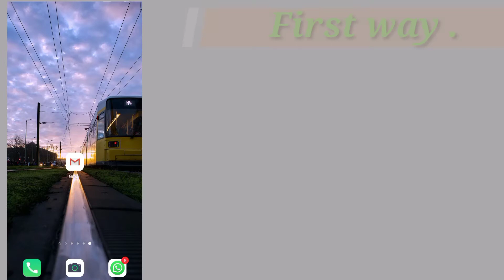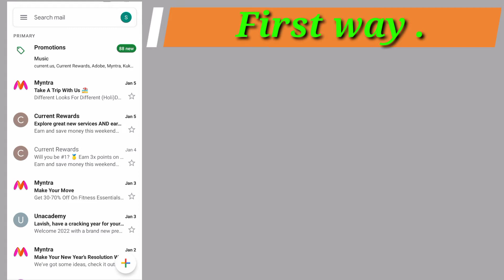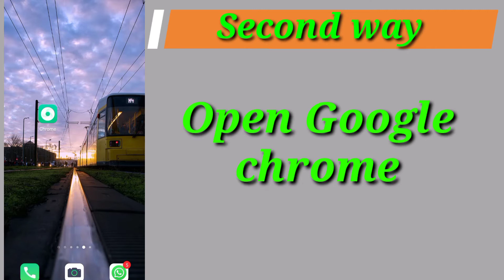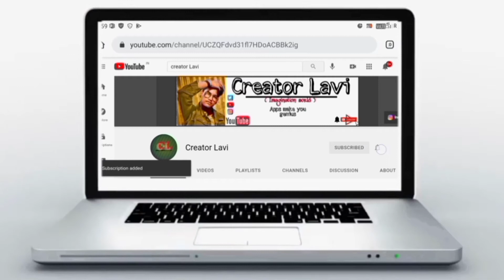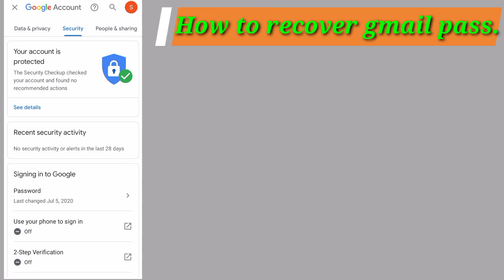Bina recovery ke gmail password kaise pata kare | Gmail account recovery kaise kare 2022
🙏Hello doston main hoon Soubhagya Parida . Aap dekh rahe hain Creator Lavi youtube channel . And visit our youtube channel.

Searchable tags for channel videos :-
✅ free call

✅ free call app unlimited credit

✅Bina recovery ke gmail password kaise pata kare

✅gmail password bhul gaye toh kaise dekhe

✅gmail password forget kaise kare

✅agar gmail password bhul gaye toh kaise dekhe

✅gmail account recovery kaise kare 2022

✅Bina mobileno.gmail password kaise pata kare

✅gmail account recovery problem

✅ gmail account recovery password

✅email account recovery phone number

✅delete gmail account recover kaise kare
🙏Thanks for visiting our channel video support for more informative video 🙏🙏.